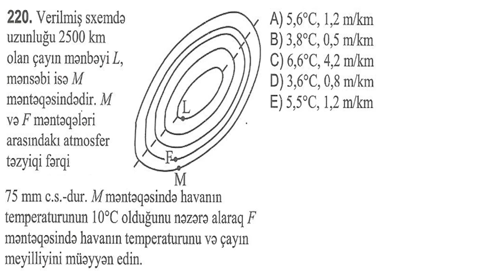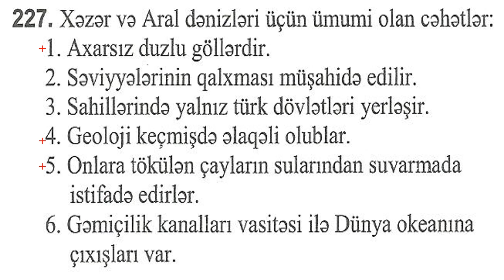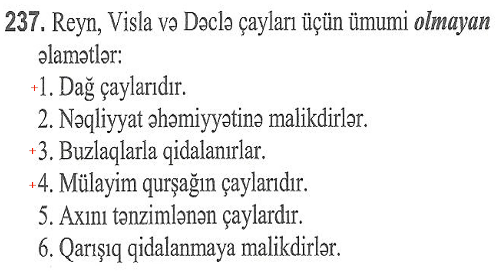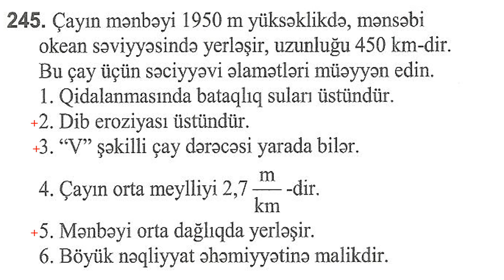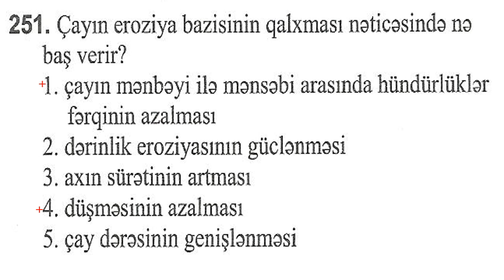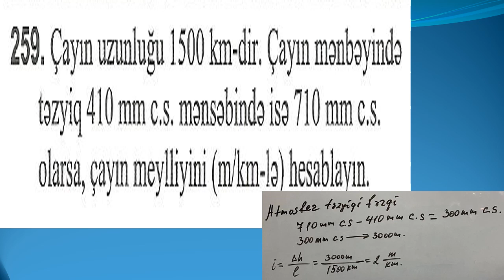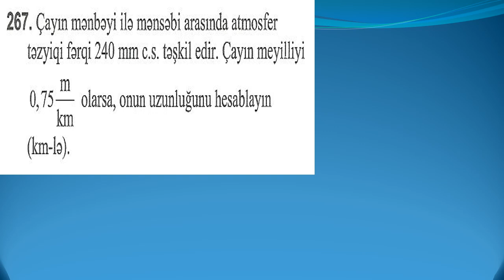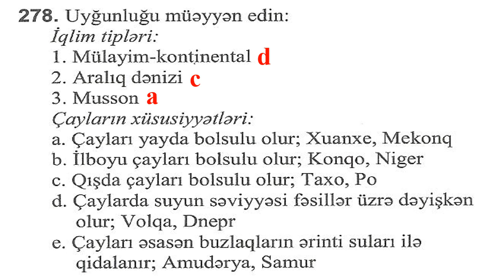18 Quru suları 278 220- 278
Əvvəli